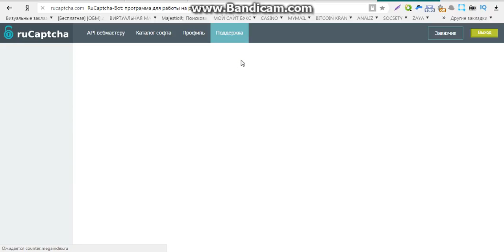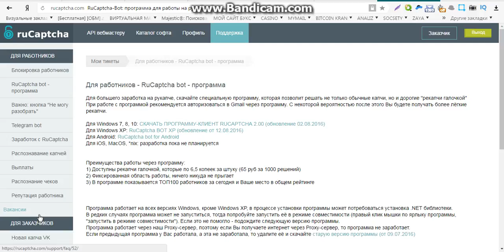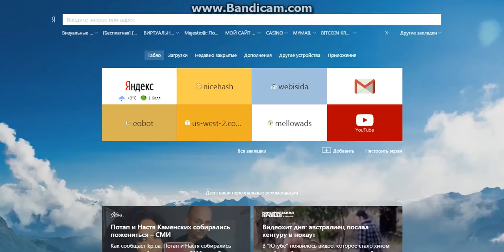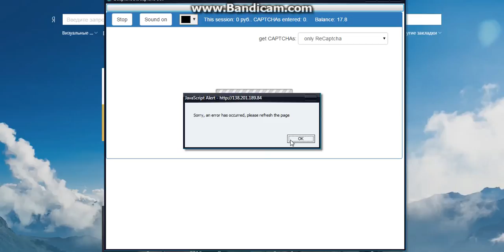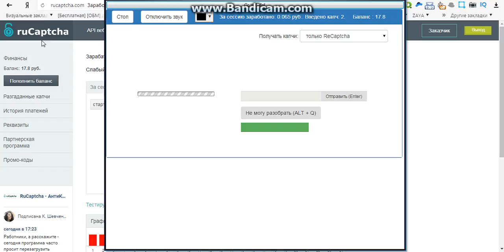заработок в интернете на вводе капчи сайты